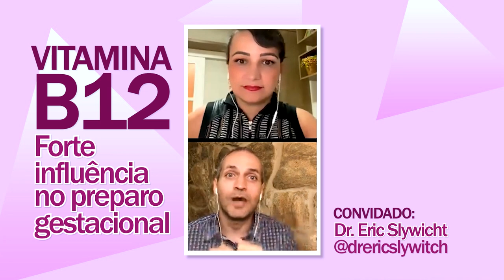Vitamina B12: Forte influência no preparo gestacional. | Andreia Friques - Nutrição Materno Infantil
CONVIDADO: Dr. Eric Slywicht  IG: @drericslywitch

Falar suplementação de vitamina B12 para gestante hoje é uma questão de saúde pública e nesse vídeo você vai entender os motivos.

Nessa live que fiz com o Dr. Eric Slywicht , abordamos a importância da vitamina B12 no preparo gestacional, explicamos o que é epigenética gestacional e  a importância da adequação de vitamina B12 para as mulheres que estão se preparando para engravidar.

Então, se você busca como engravidar, como preparar o corpo para uma gestação, como preparar o corpo para engravidar, esse é um dos passos importantes antes da gestação que você precisa tomar.

Existem suplementos que são obrigatórios para a gestante ou para quem quer engravidar e a vitamina B12, sem dúvidas, é uma delas.

Nesse vídeo você vai conhecer o segredo da vitamina B12 que ninguém fala a respeito.

Vitamina B12: Forte influência no preparo gestacional.

TAGS DESTE VIDEO